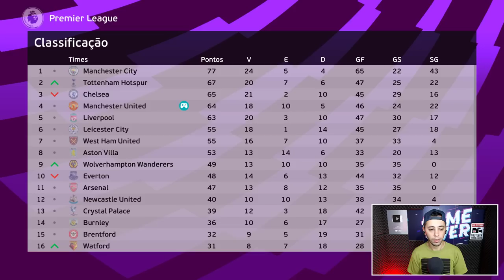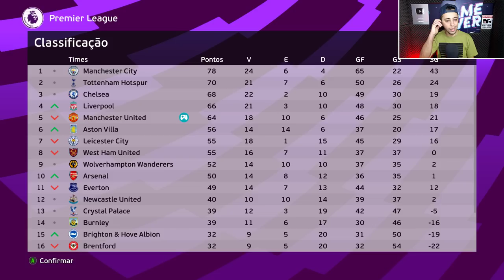NOSSO GOLEIRO METEU UM GOLAÇOO NO ÚLTIMO LANCE DO JOGO!!! - Master League #17 PES EFOOTBALL